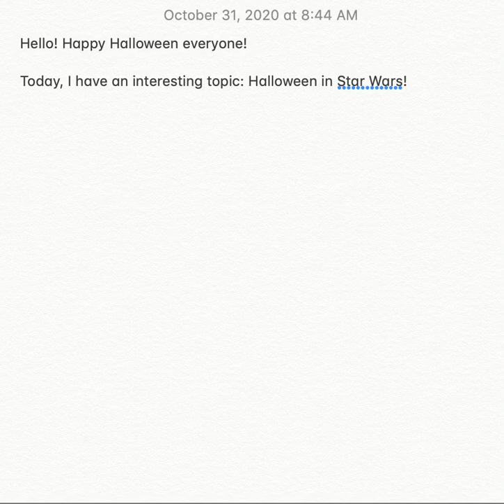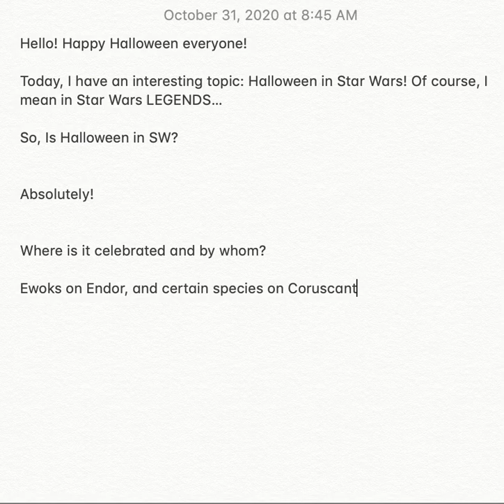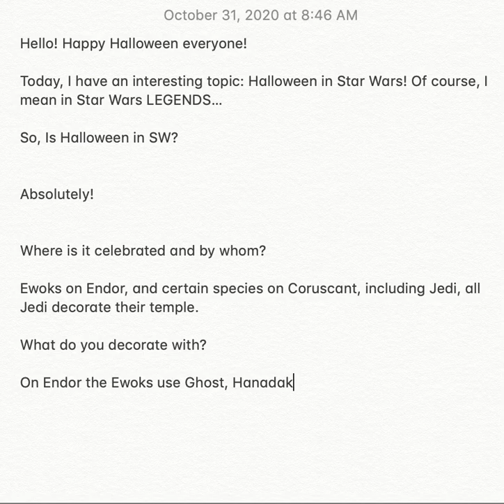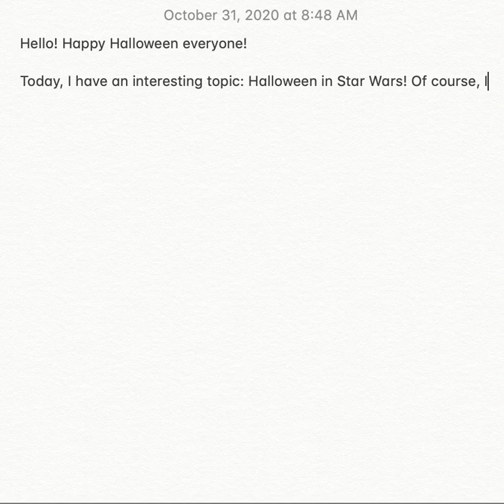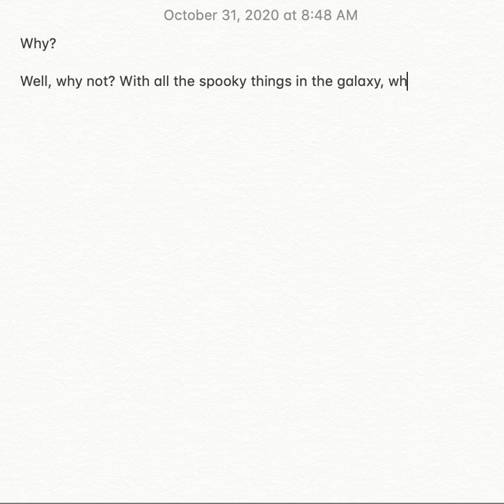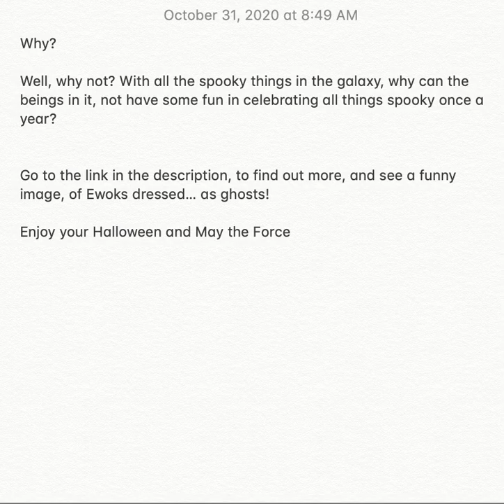Is Halloween in the Star Wars Legends Universe?!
Yes, Halloween is Legends Canon.

Check out this page on Wookieepedia, for more details!

MTFBWU!